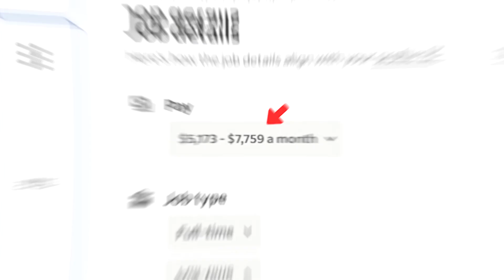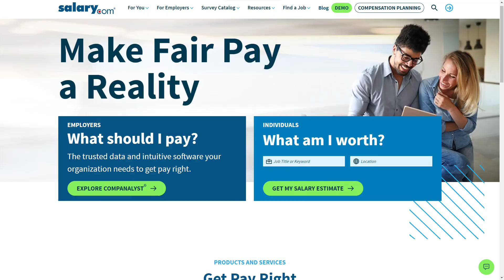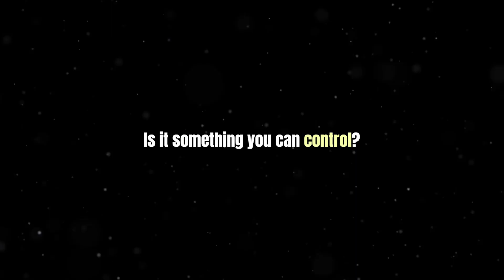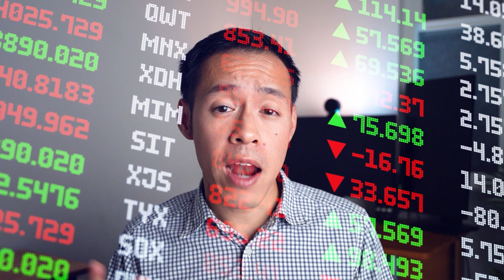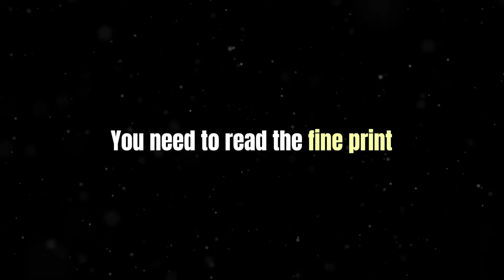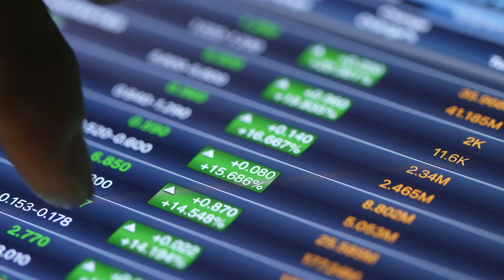Avoid Only Looking at Salary When Choosing Your Civil Engineering Field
Choosing what field to work in civil engineering can be a tough decision. Which is why it is easy to start comparing and making this important decision by using easily available salary data on the internet. There are other important factors that engineers should consider when making this decision. I’m going to talk about these other factors and also a little about my own personal strategy on making this decision.

⏰ TIMESTAMPS
0:00 Intro
0:44 The Issues With Salary Data
2:54 Other Important Factors
8:48 Conclusion